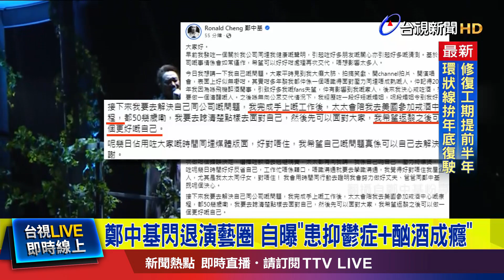鄭中基閃退演藝圈 自曝「患抑鬱症+酗酒成癮」【最新快訊】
演藝圈的消息，香港歌手鄭中基日前宣布，高雄巨蛋演唱會後將暫時離開演藝圈，他今天再度 在粉專發聲， 提到長年深受 抑鬱症所苦，甚至選擇喝酒 逃避現實，接下來 要解決自己的問題，太太會陪他去美國 參加戒酒中心的療程，他要想清楚 怎樣去面對自己，然後，才可以面對大家，希望回來之後 可以做一個更好的自己。